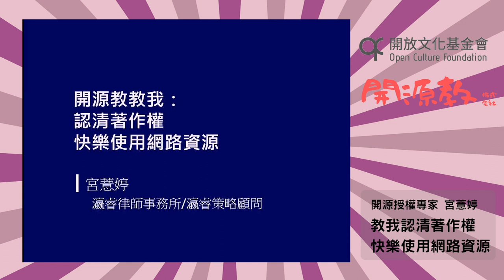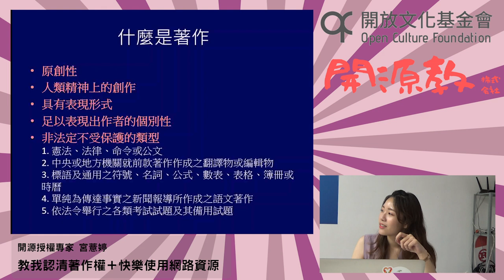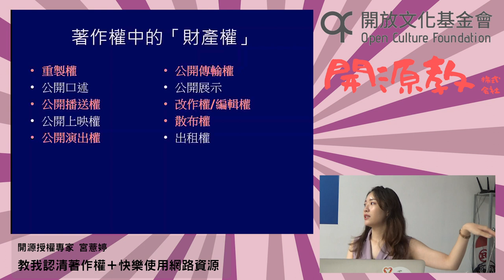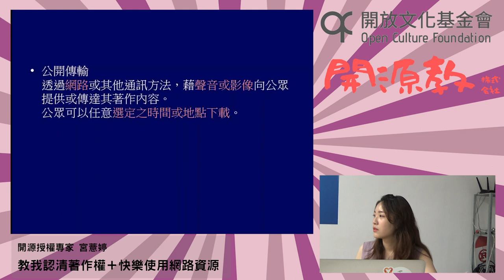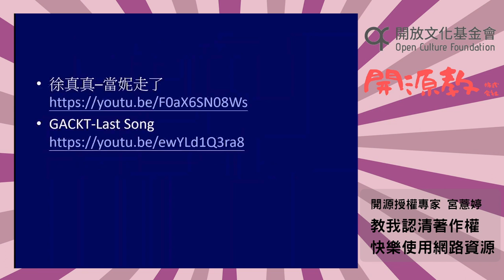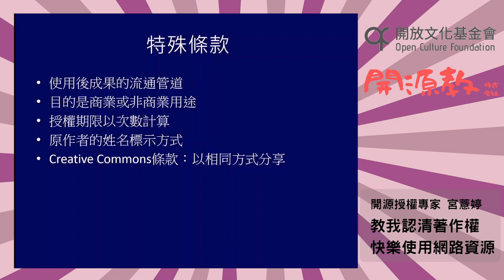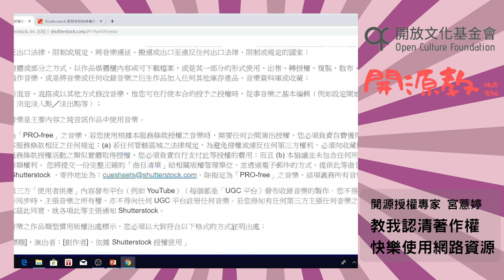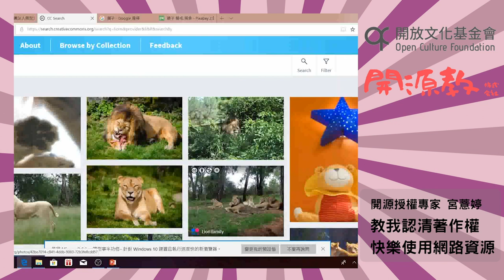20190821-開源教-教我認清著作權＋快樂使用網路資源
本次教會主題：
網路世界是一個巨大的資源寶庫，卻也暗藏各種侵權地雷，如果不了解著作權的基本概念，隨時有可能踩線卻不自知。其實只要學會「探路」的訣竅，就能快樂使用網路資源，善用開源的資源實現各種創意！
1. 著作權基本概念介紹
2. 中國有嘻哈「徐真真《當妮走了》」音樂採樣 vs 抄襲事件
3. 網路世界最常發生的著作權侵權誤區
4. 創意 remix 竟然也有商標權人找上門？
5. 開源授權停看聽

教主介紹：
宮薏婷，曾任職於瀛睿律師事務所擔任智權經理、前中央研究院著作權計畫法務專員，並擔任開放文化基金會創用 CC 業界講師。

本影片採用創用 CC 姓名標示-非商業性-相同方式台灣授權釋出。